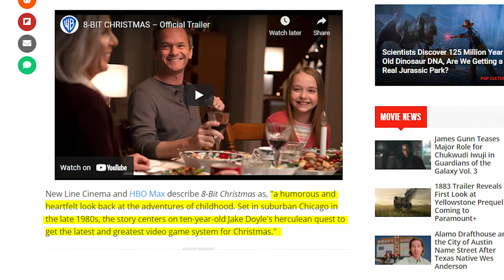8-Bit Christmas - Will Elf Be Dethroned?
Finally!  A good retro 80s Christmas movie worth checking out!!    8-Bit Christmas - Coming out November 24th.  The story will focus around an adult Jake (who will be played by none other than Neil Patrick Harris) telling the thrilling tale of his childhood quest to get a Nintendo Entertainment System (NES) to his daughter. Through the conversations between the two, the audience can get the sense that the whole story Older Jake tells is not necessarily accurate, as Jake changes elements of the story to better suit his daughter. The trailer then gives an exciting overview of Jake and his friend's journey to buy their own NES after his father (played by Steve Zahn) announces that he is not allowed to have one for Christmas.

Head of the Class Reboot just premiered on Nov 4th - Meh.